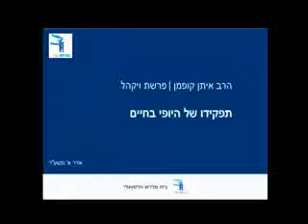משמעותו של היופי בחיים תשע"ד | הרב איתן קופמן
בבניית המשכן אנחנו מוצאים עיסוק נרחב וארוך ביופי החיצוני של הכלים והמבנה עצמו. והדבר מעלה שאלה גדולה, איך משתשים ביופי בצורה נכונה ומה באמת המטרה שלו בעולמנו.
שיעור לפרשת ויקהל